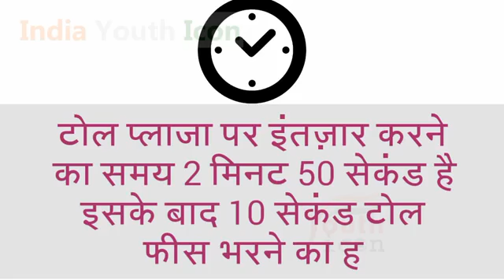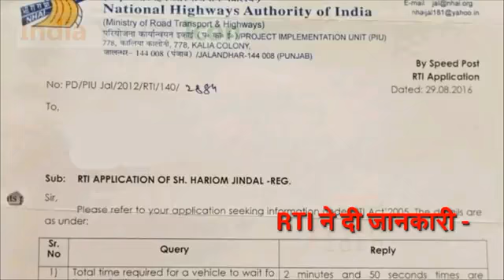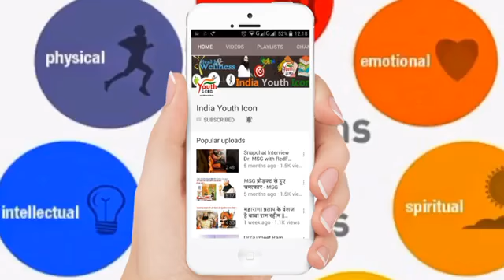Information vide Toll Plaza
Video from T̊r̊ůe̊ I̊n̊d̊i̊ån̊